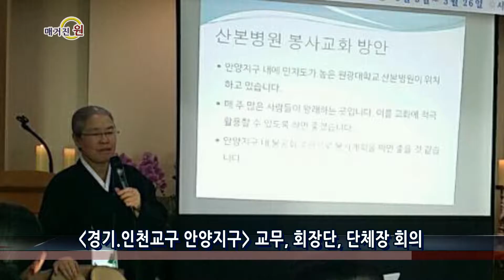매거진 원 64회 07 지역소식 02